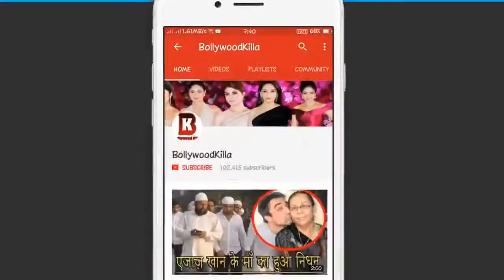Janhvi Kapoor Emotional Reaction On Mother Sridevi At Dhadak Movie Promoting YouTube